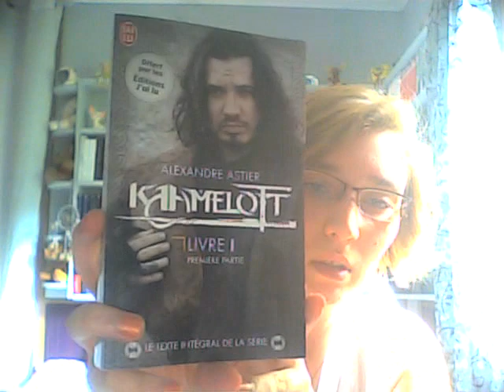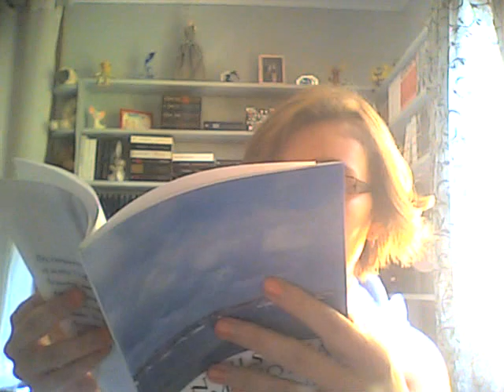Acquisitions livresque (57)